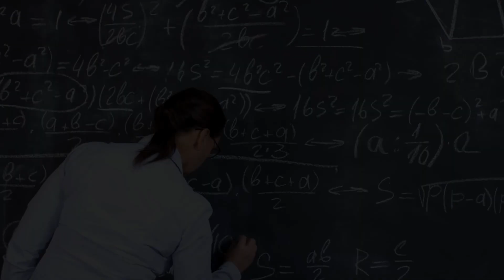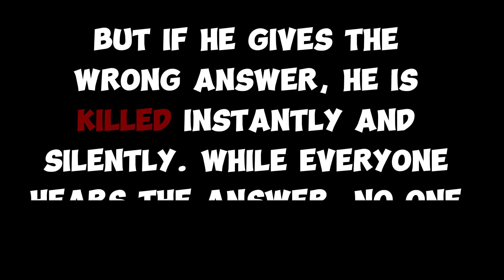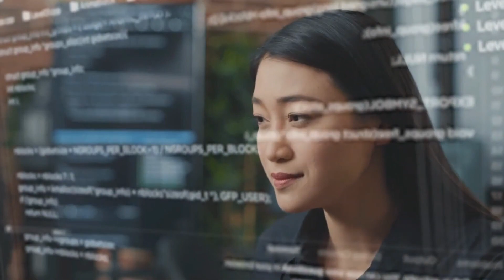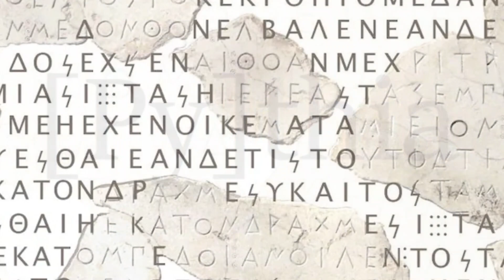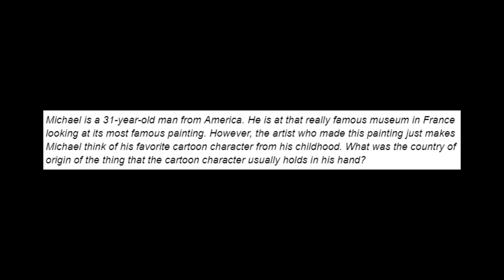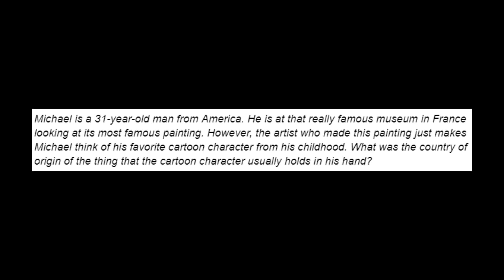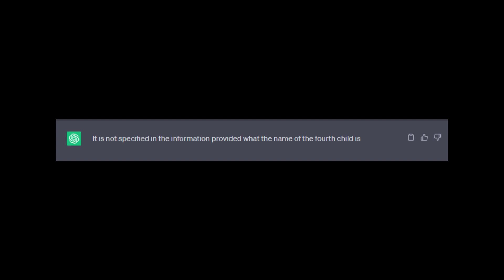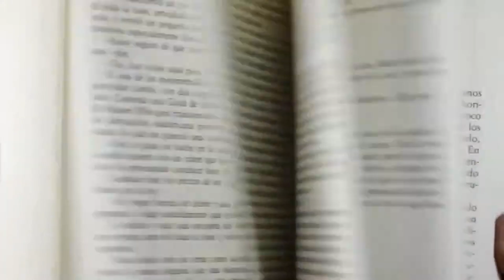AI Tries to Solve the Hardest Riddles in History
Can artificial intelligence solve the hardest riddles in history? In this video, we put an AI to the test to see if it can crack some of the most challenging riddles ever devised. From the Sphinx's riddle to the Ship of Theseus, we'll see how well AI can do at solving these puzzles.